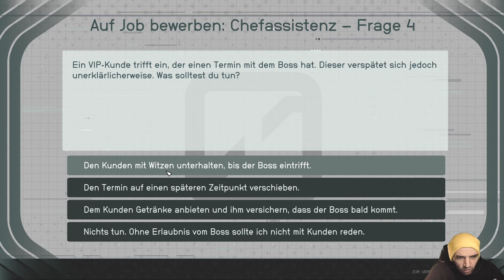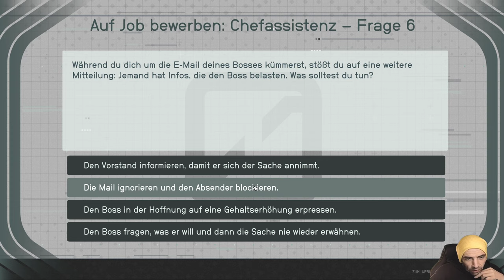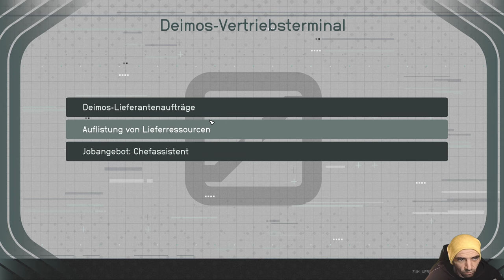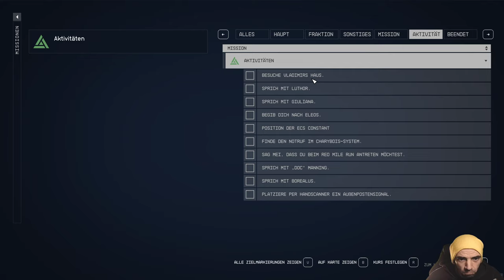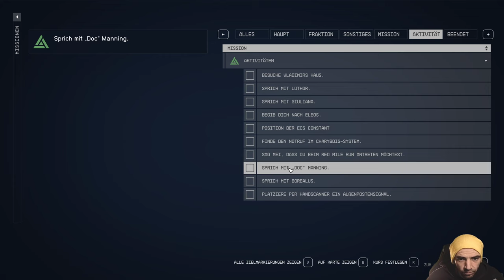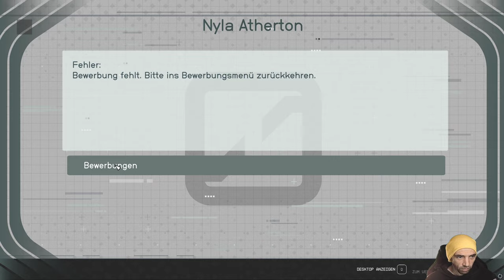★ Starfield ★ 76 ★ Bürokratie-Blues ★ Lets Play ★ PC ★ DE ★ HD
» Bürokratie-Blues » Wir sollen Eisen Beschaffen und uns einen Job erschleichen. Super.
Weitere Quest » -

»» Music » Intro / Endscreen » As You Fade Away - NEFFEX

TITEL: Starfield
GENRE: Rollenspiel
ENTWICKLER: Bethesda Game Studios
PUBLISHER: Bethesda Softworks
FRANCHISE: Starfield
VERÖFFENTLICHUNG: 6. Sep. 2023
VERÖFFENTLICHUNG PREMIUM: 1. Sep. 2023
Plattform: PC

starfield joystick /  starfield earth gameplay / starfield pc / starfield dlss beta / starfield steam deck beta / starfield steam deck beta gameplay / stafield series s performance  /  stafield steam